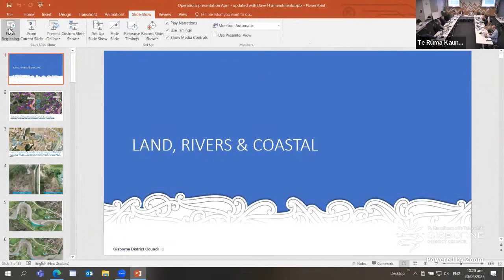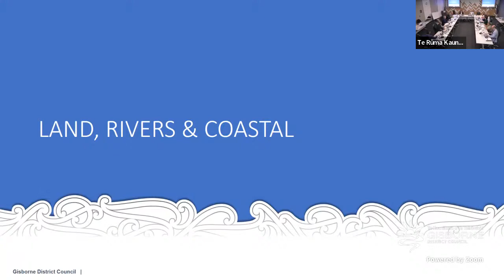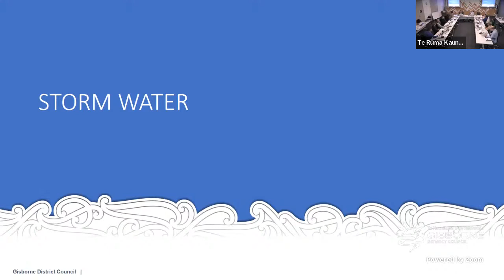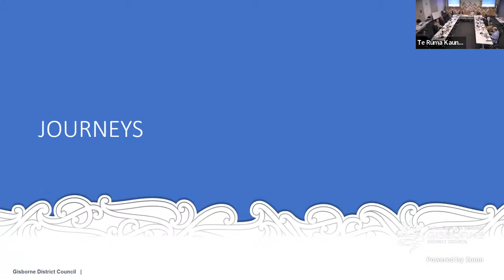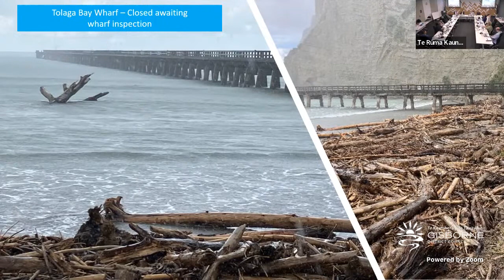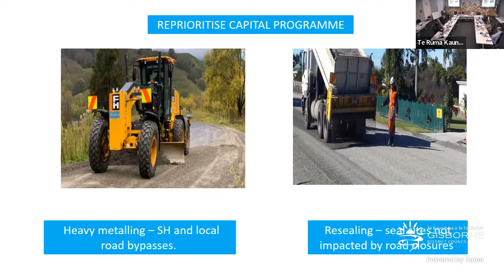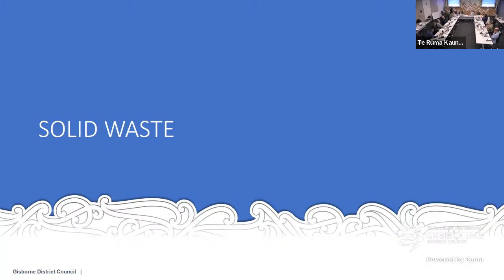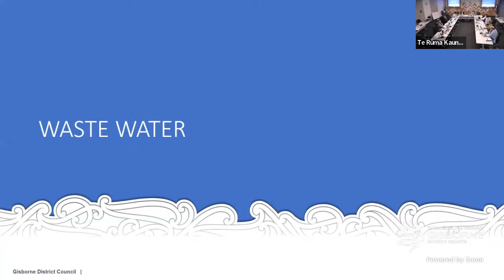Operations Committee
0:08 Karakia
0:45 Apologies
1:40 Confirmation of non-confidential Minutes 2 March 2023
2:31 Transfer of Ownership - Inner Harbour Wharf Shed (Bond Store)
28:30 Community Occupancy Policy
54:48 Close of Operations - Environment & Communities Meeting
55:25 Start of Operations - Infrastructure Meeting
55:40 Apologies
56:10 Declarations of interest
56:27 Confirmation of non-confidential Minutes 7 December 2022
58:55 Cyclone Gabrielle Update
3:16:46 Move to Public Excluded Business